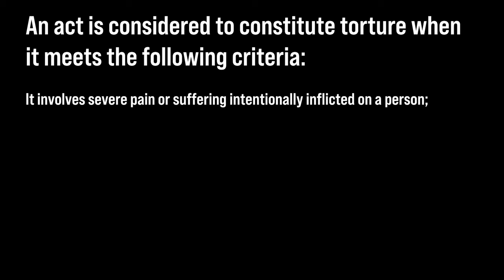Forty Years of the Convention against Torture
The Convention against Torture and other Cruel, Inhuman and Degrading Treatment is a key tool in the global fight against torture. Here is how the Convention upholds the rights of survivors and assists them in their fight for justice. Let's build a future free from torture, where human dignity prevails.